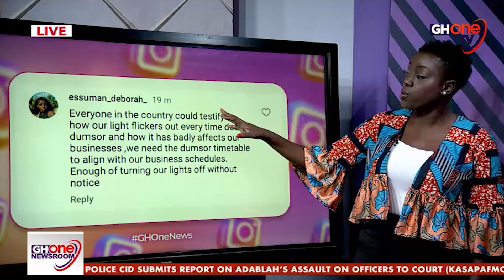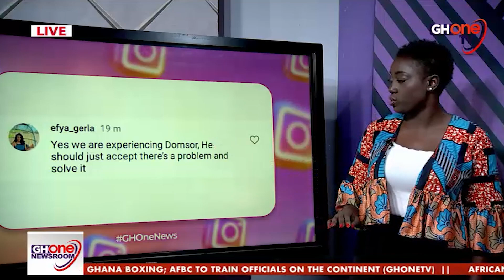Minister for Energy, Matthew Opoku Prempeh has said that there is no need for a Dumsor timetable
Minister for Energy, Matthew Opoku Prempeh has said that there is no need for a Dumsor timetable, denying that Ghana is experiencing Dumsor.

Do you think we are experiencing Dumsor?